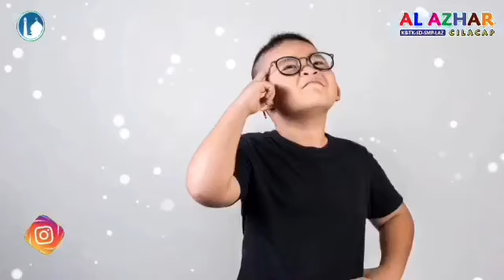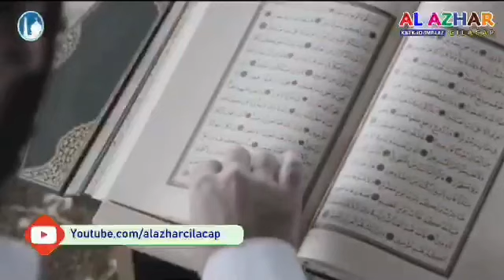Kisah Nabi Ibrahim membangun Ka'bah oleh Zulfa Ni'matul Khoiriyah